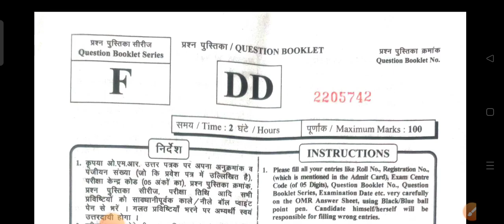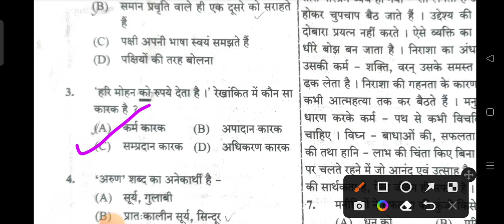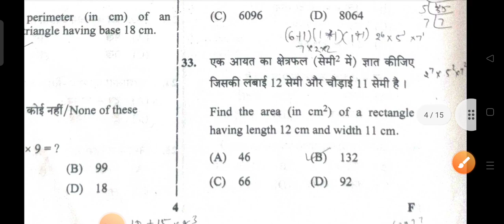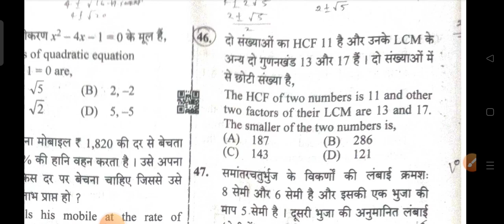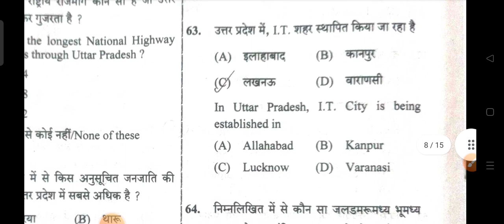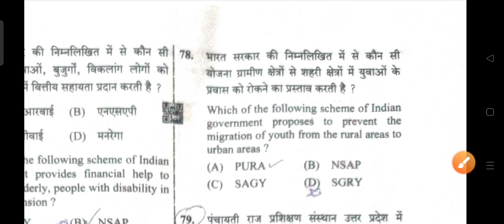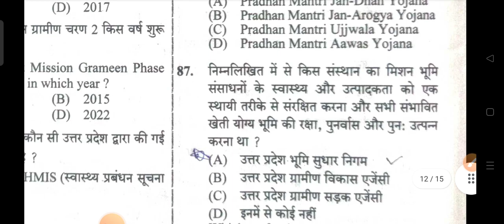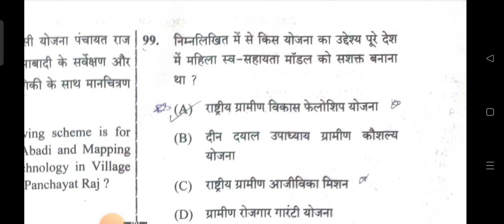LEKHPAL ANSWER KEY TODAY | Upsssc lekhpal 2022 answer key all series | lekhpal official answer key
lekhpal answer key 2022,
lekhpal answer key maths,
lekhpal answer key gs,
lekhpal answer key rojgar with ankit,
lekhpal answer key target with alok,
lekhpal answer key hindi,
lekhpal answer key rwa,
lekhpal answer key gramin parivesh,
lekhpal answer key exampur,
lekhpal answer key today,
lekhpal answer key set d,
lekhpal answer key allen,
lekhpal answer key aakash,
lekhpal answer key apply,
lekhpal answer key answer,
lekhpal answer key april 2021,
lekhpal answer key by rojgar with ankit,
cg lekhpal answer key,
lekhpal answer key in hindi,
lekhpal answer key in 2021,
lekhpal answer key in english,
lekhpal answer key in hindi 2021,
lekhpal answer key in telugu,
lekhpal answer key june 2021,
lekhpal answer key july 2021,
lekhpal answer key jharkhand,
lekhpal answer key kya hai,
lekhpal answer key kaise nikale,
lekhpal answer key latest,
lekhpal answer key latest news,
lekhpal answer key latest update,
lekhpal answer key live,
lekhpal answer key latest news 2021,
lekhpal answer key neet,
lekhpal answer key new,
lekhpal answer key new syllabus,
lekhpal answer key new update,
lekhpal answer key official,
lekhpal answer key online,
lekhpal answer key online 2021,
lekhpal answer key odia,
lekhpal answer key pdf,
lekhpal answer key physics,
lekhpal answer key pdf download,
lekhpal answer key part 2,
lekhpal answer key question,
lekhpal answer key question paper,
lekhpal answer key question 2021,
lekhpal answer key question paper 2021,
lekhpal answer key utkarsh classes,
lekhpal answer key update,
lekhpal answer key update 2021,
lekhpal answer key unboxing,
lekhpal answer key uk,
lekhpal answer key video,
lekhpal answer key west,
lekhpal answer key wifistudy,
lekhpal answer key west bengal,
lekhpal answer key xi,
lekhpal answer key xix,
lekhpal answer key yy,
lekhpal answer key year 2021,
lekhpal answer key yesterday,lekhpal leak,
lekhpal leak paper,
lekhpal leak news today,
lekhpal leak news,
lekhpal leak apply,
lekhpal leak ad,
lekhpal leak apply online,
lekhpal leak book,
lekhpal leak course,
lekhpal leak check,
lekhpal leak company,
lekhpal leak leaked song,
lekhpal leak leaked result,
lekhpal leak leaked syllabus,
lekhpal leak form,
lekhpal leak fail,
lekhpal leak form 2021,
lekhpal leak full form,
lekhpal leak form kaise bhare,
lekhpal channel,
lekhpal experience,
lekhpal video,
lekhpal job,
lekhpal upari kamai,
lekhpal leak interview,
lekhpal leak information,
lekhpal leak job,
lekhpal leak karne ka tarika,
lekhpal leak kaise hota hai,
lekhpal leak kaise kare,
lekhpal leak list,
lekhpal leak latest news,
lekhpal paper leak,
lekhpal leak math,
lekhpal leak method,
lekhpal leak online,
lekhpal leak operation,
lekhpal leak offer,
lekhpal leak online apply,
up lekhpal leave,
up lekhpal upari kamai,
up lekhpal bharti prakriya,
up lekhpal news update,
up lekhpal channel,
lekhpal leak quick,
lekhpal leak question,
lekhpal leak question 2021,
lekhpal leak repair,
lekhpal leak review,
lekhpal leak result,
lekhpal leak result 2021,
lekhpal leak recruitment 2021,
lekhpal leak leaks,
lekhpal leak leaks 2021,
lekhpal leak test,
lekhpal leak training,
lekhpal leak theory,
lekhpal leak uk,
lekhpal leak use,
lekhpal leak upsc,
lekhpal leak up,
lekhpal leak work,
lekhpal leak winner,
lekhpal leak writing,
lekhpal leak wala,
lekhpal leak zip,
lekhpal document verification,
lekhpal leak 2018,
lekhpal leak 2021,
lekhpal leak 2020,
lekhpal leak 2.0,
lekhpal leak 2019,
lekhpal leak 3rd class,
lekhpal leak 4chan,
lekhpal leak 4k,
lekhpal leak 5.0,
lekhpal leak 5.2,
lekhpal leak 6th class,
lekhpal leak 8 seater,
lekhpal leak 9th class
lekhpal answer key year,
lekhpal answer key zz,
lekhpal answer key zee news,
lekhpal answer key zero two,
lekhpal answer key zerodha,
lekhpal answer key zee 2021,
lekhpal answer key 01,
lekhpal answer key 02,
lekhpal answer key 10th class,
lekhpal answer key 10th,
lekhpal answer key 3d,
lekhpal answer key 3rd year,
lekhpal answer key 4th class,
lekhpal answer key 4th standard,
lekhpal answer key 4th year,
lekhpal answer key 5 2021,
lekhpal answer key 68500,
lekhpal answer key 6th class,
lekhpal answer key 7th class,
lekhpal answer key 7th,
lekhpal answer key 7 2021,
lekhpal answer key 7 class,
lekhpal answer key 8th class,
lekhpal answer key 8th,
lekhpal answer key 9th class,
lekhpal answer key 90